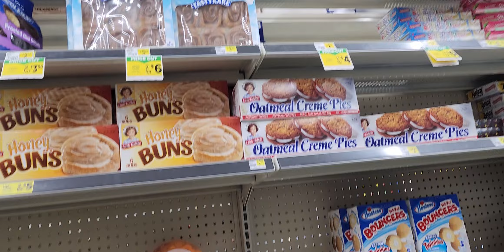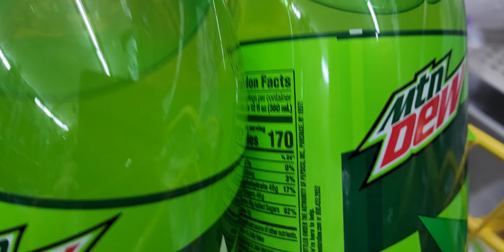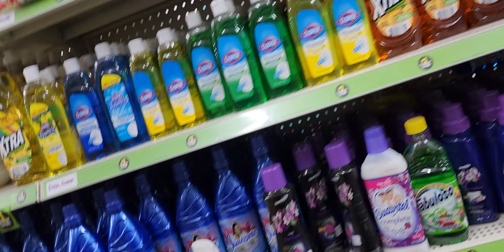Very Little Food At Dollar General Store Quartzsite, AZ. 2/7/23